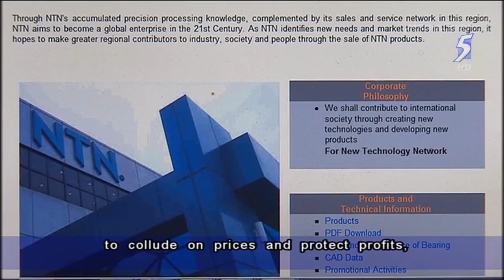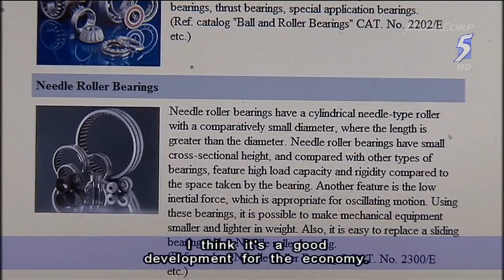Four Japanese bearings companies fined S$9.3m for price fixing - 27May2014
SINGAPORE: The Competition Commission of Singapore (CCS) has imposed financial penalties totalling S$9,306,977 on four Japanese bearings manufacturers and their subsidiaries here for contravening the Competition Act.

The ruling on Tuesday (May 27) is the Commission's biggest penalty levied yet and the first involving an international cartel.

The companies - including JTEKT Corporation and its local subsidiary Koyo Singapore Bearing, NSK and NSK Singapore, NTN Corporation and NTN Bearing-Singapore, as well as Nachi-Fujikoshi Corp and Nachi Singapore - were found to have engaged in a price-fixing exercise to protect their market share and profit in Singapore, where they have approximately 60 to 70 per cent share of the ball bearing market combined.

The ruling today followed investigations beginning in 2011 after the CCS was tipped by Koyo on the infringement, which could be traced back to collusion between the companies' Japanese parents since the 1980s.

As a result of its initiative, Koyo was granted full immunity and will not be fined - an incentive under CCS' Leniency Programme. NSK and Nachi were also given up to 50 per cent reduction to their penalties for their later participation in the programme.

Following today's ruling, the involved companies have two months to pay their fines, or appeal to the Competition Appeal Board should they choose to.

The CCS' action against the cartel came after similar crackdown on the same companies in Japan and Australia. CCS Chief Executive Toh Han Li added that these companies have since stepped up their compliance efforts, and there will not be further repercussions resulting from the infringement.